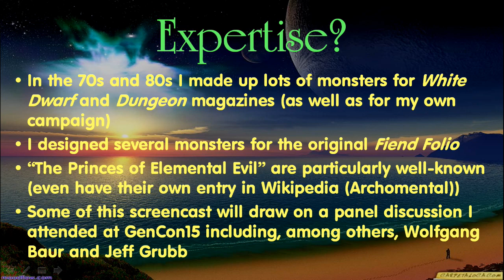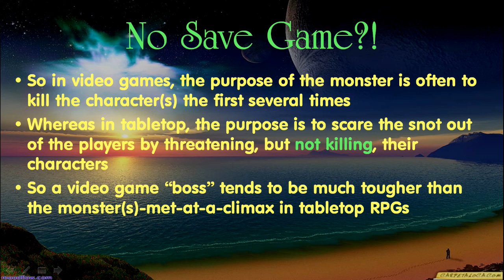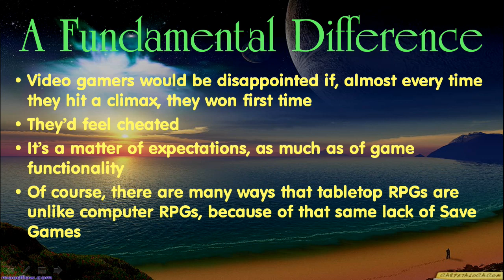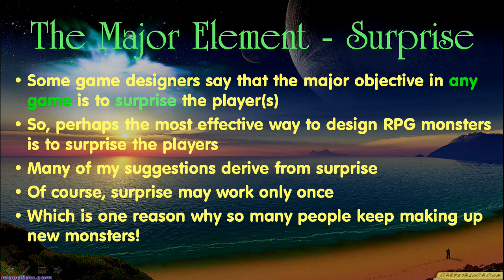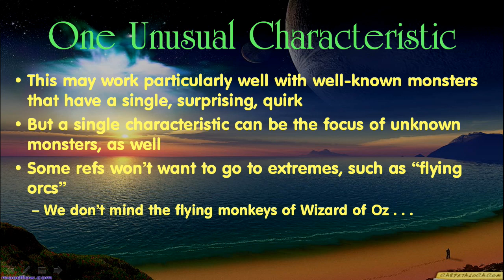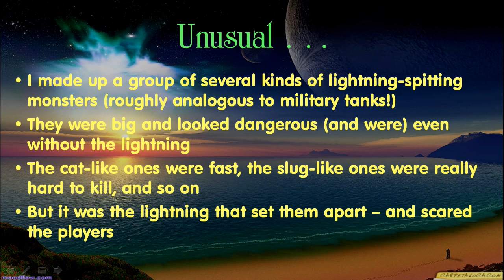Dos and don'ts of creating RPG monsters, part 1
"Classic" video from this channel, late 2015. One of the most-watched of over 650.

Tips based partly on my own experience (which includes contributing monsters to the original Fiend Folio, and to Dungeon and White Dwarf magazines), and what I gleaned from a GenCon panel that including Wolfgang Baur and Jeff Grubb.

Monday videos may not have any obvious connection to game design. All of the Thursday videos are about game design.

Supporters receive an exclusive "inside look" about the business that I write each month. They also get to view videos and articles that are not publicly available.

My thanks for the generous support from Mrnapoleon01, HarryK, cj_mount, Jeff Dee, and others. And *especially*, Mike Anthony.

Or, new, a one-time contribution is possible through BuyMeaCoffee